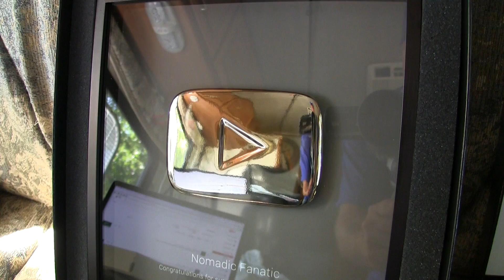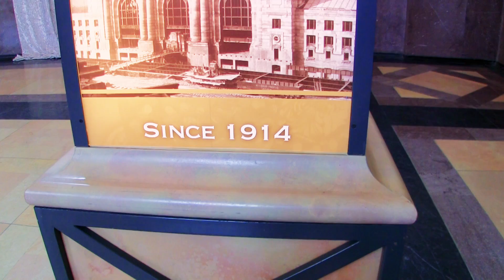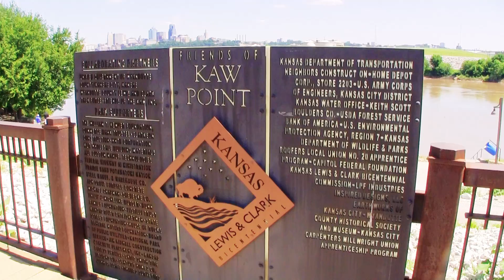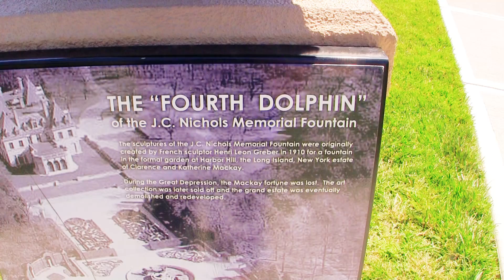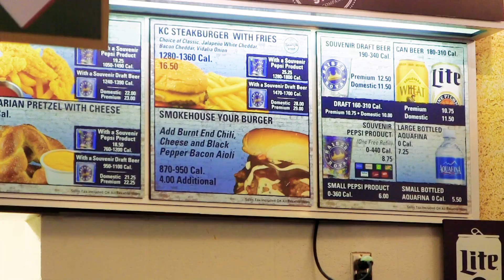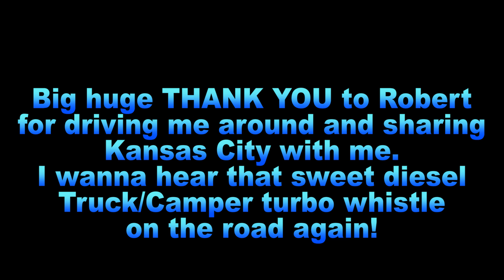YouTube SILVER PLAY BUTTON & Kansas City Epic Finds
Cliff Drive KC GPS 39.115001, -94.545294
KC Auto Works GPS 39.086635, -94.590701
Union Station GPS 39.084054, -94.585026
Liberty Memorial GPS 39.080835, -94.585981
Kaw Point GPS 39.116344, -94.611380
JC Nichols Fountain GPS 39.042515, -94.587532
Nelson Atkins Museum of Art GPS 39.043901, -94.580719

Cameras:
Audio: Sony ICD-PX333 (Audio swapped in post production)
Editing Software: Adobe Premiere Pro CC
Aerial Drone Shots: DJI Phantom 3 Standard

RV MPG: 7-11mpg depending on generator use.  (7.4L 454 Chevy)